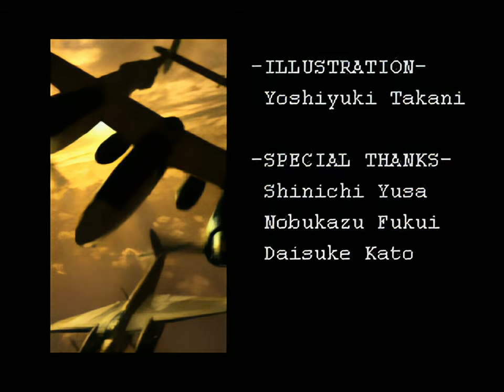Strikers 1945 (USA) | PlayStation 1 | Full Game [Upscaled to 4K using xBRz]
0:00 Intro / Menus
0:31 Mission 1
1:46 Boss: Iron Casket
2:46 Mission 2
3:37 Boss: Syumi Type0
4:18 Mission 3
5:17 Boss: Gliath
6:06 Mission 4
7:21 Boss: Graf Zeppelin
8:15 Mission 5
9:08 Boss: Rommel
10:04 Mission 6
11:35 Boss: Cross Sinker
12:19 Mission 7
13:37 Boss: Block-ade
14:41 Mission 8
15:55 Final Boss: ?
17:09 1st Quest Ending
17:42 Mission 1 (2nd Quest)
18:56 Boss: Iron Casket
19:57 Mission 2 (2nd Quest)
20:47 Boss: Syumi Type0
21:31 Mission 3 (2nd Quest)
22:31 Boss: Gliath
23:23 Mission 4 (2nd Quest)
24:38 Boss: Graf Zeppelin
25:26 Mission 5 (2nd Quest)
26:27 Boss: Rommel
27:21 Mission 6 (2nd Quest)
28:53 Boss: Cross Sinker
29:41 Mission 7 (2nd Quest)
31:00 Boss: Block-ade
32:02 Mission 8 (2nd Quest)
33:18 Final Boss: ?
34:29 2nd Quest Ending & Credits